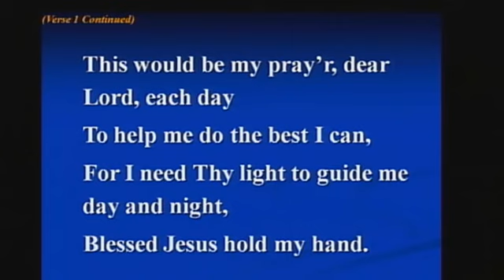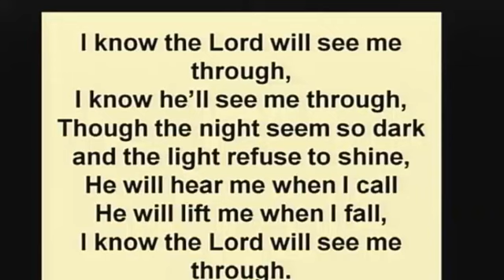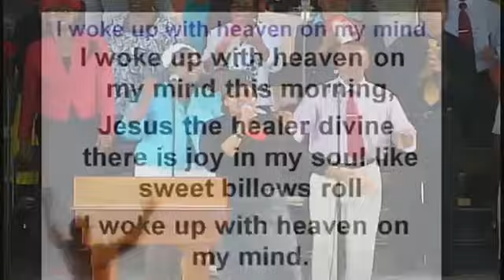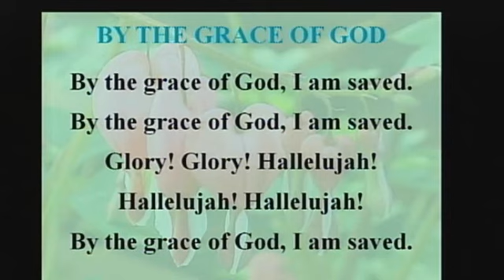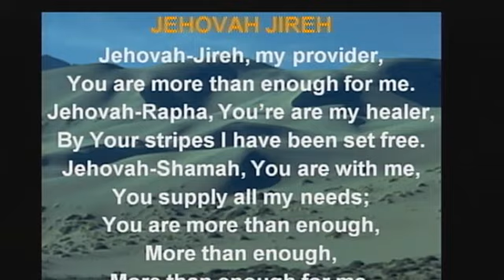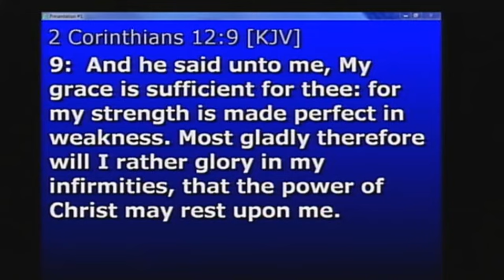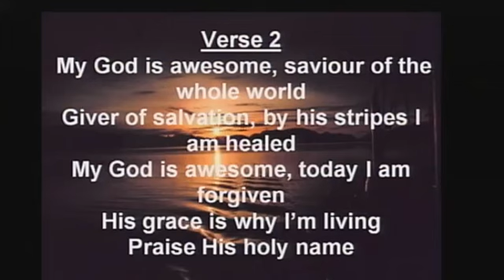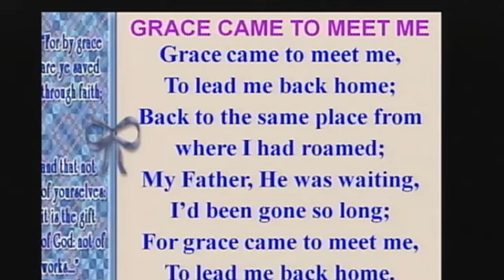Pentab - Sunday Morning December 2, 2012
Missons Sunday